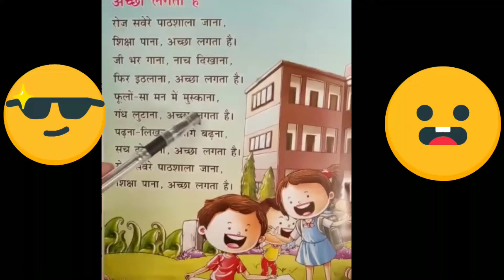HindiPoem अच्छालगताहै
🟢👉🏼 *बच्चो को सिखाए Hindi poem*
🟢 *अगर आप भी चाहते हैं अपने बच्चे को Hindi Poem याद कराना तो जानने के लिए देखिए easy edupoint पर हमारी ये वीडियो*👍
🟢 *अगर आप भी चाहते हैं कि किसी टॉपिक पर वीडियो तो you tube पर जाकर हमें comment box में लिखकर भेजे।*